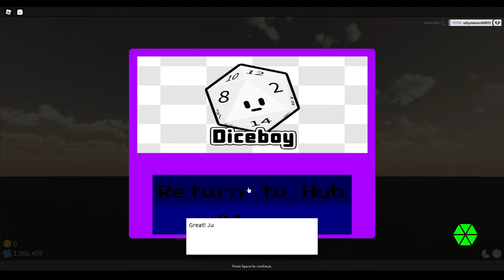Roblox Diceboy || Minimum Abilities Run Any% Attempt #1 Part 1